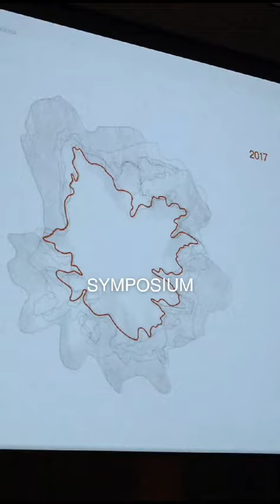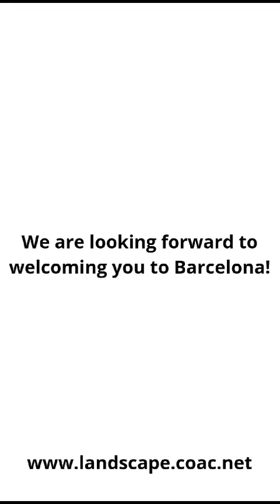Anu Mathur in memoriam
🌿 Calling All Landscape Architects and Students! 🌱

Get Ready to Explore the 12th Barcelona International Biennial - "The Poetics of Remediation" 🏞️

📅 Save the Date: November 24th - 28th, 2023
📍 Venue: Palau de la Música Catalana

Why should you be part of this extraordinary event?

1️⃣ Cutting-Edge Land Arch Built Projects from the Rosa Barba Finalists 27.11 and academic teaching Schools Finalists 24.11: Witness the latest innovations and trends in landscape architecture that will inspire your next project. 🌱🏡

2️⃣ Renowned Practitioners and academics reflectiong on our future through the motto on the 28.11: Connect with experienced professionals who are reshaping the future of landscapes. 🤝🌳

3️⃣ Visiting projects ONSITE. Attend technical tours, pop up green and parallel activities duing the weekend 25 and 26.11 to deepen your knowledge and skills in the field. 📚🌿

4️⃣ Networking Galore: Meet like-minded peers and mentors who share your passion for landscape architecture. 🌍🌲

🎟️ Tickets are available now! Don't miss this chance to elevate your expertise and expand your horizons. 🎫 Secure your spot today and be prepared to be inspired! 🌟